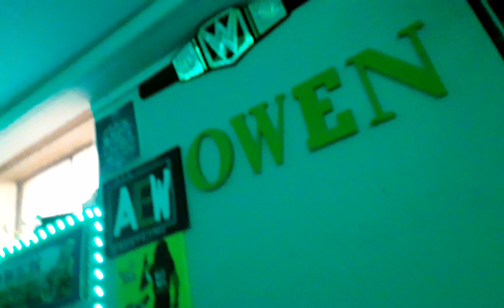Yoshi 15: The New House